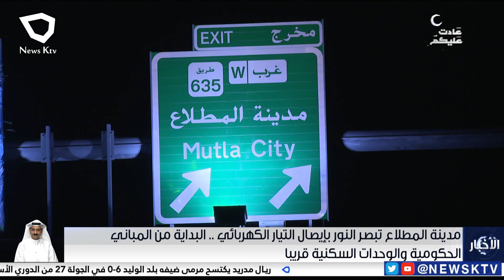مدينة المطلاع تبصر النور بإيصال التيار الكهربائي.البداية من المباني الحكومية والوحدات السكنية قريباً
المهندس مشعل العتيبي .. رئيس فريق إيصال التيار الكهربائي في مدينة المطلاع السكنية
حسين الكندري .. مهندس مشروع المطلاع في المؤسسة العامة للرعاية السكنية
مشعل الهاجري .. رئيس اللجنة التطوعية في مدينة المطلاع السكنية